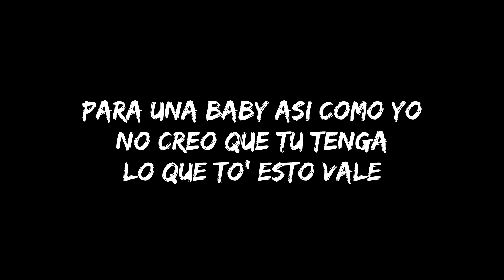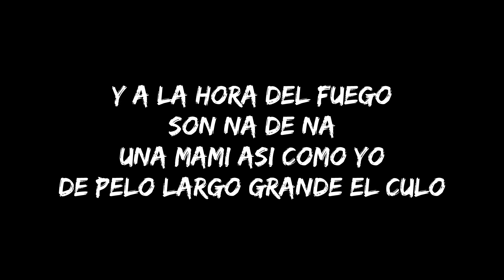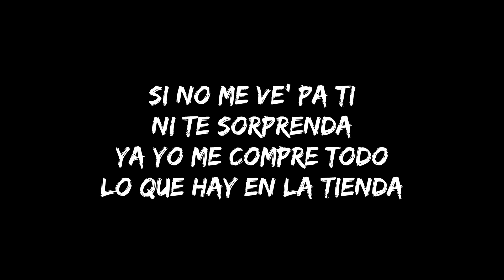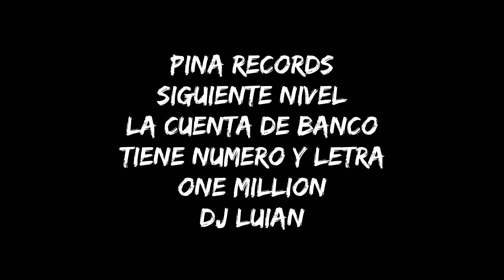NATTI NATASHA x EL ALFA x CHIMBALA - WOW BB (LETRA)